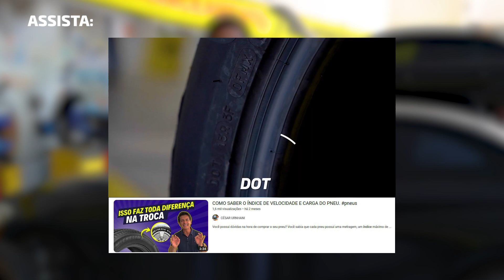Pneus novos na frente ou na traseira?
Agradecimentos @bonopneus

**Dúvidas, dicas, lançamentos e tudo relacionado ao meio automobilístico você encontra aqui! **